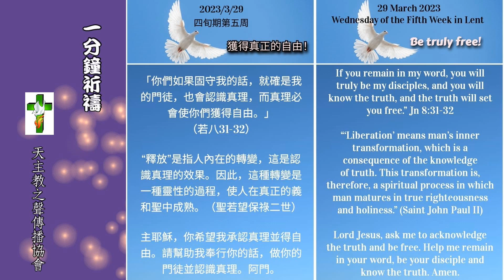【一分鐘祈禱】2023.03.29